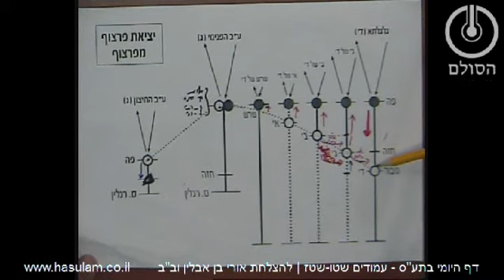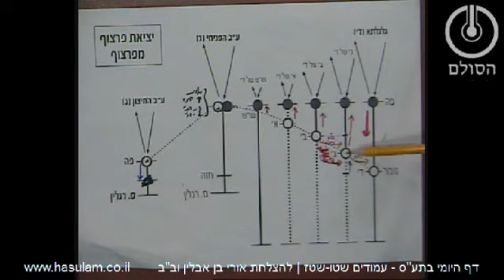דף היומי בתע"ס - חלק ה' עמודים שט"ו-שט"ז